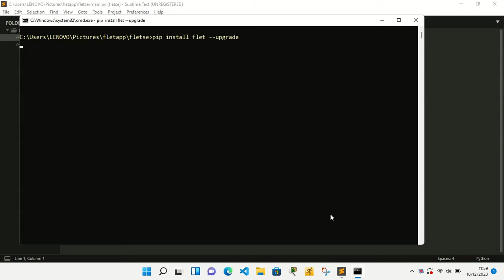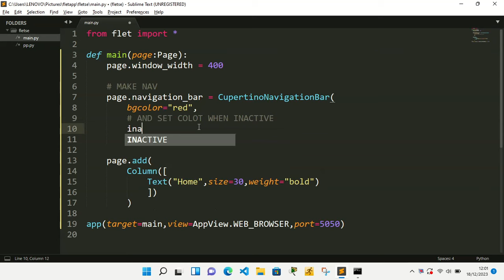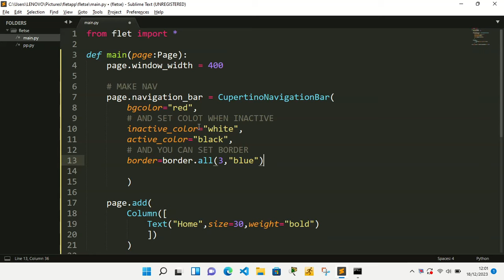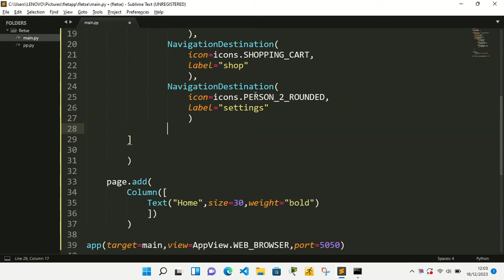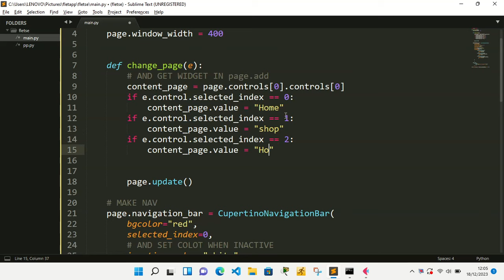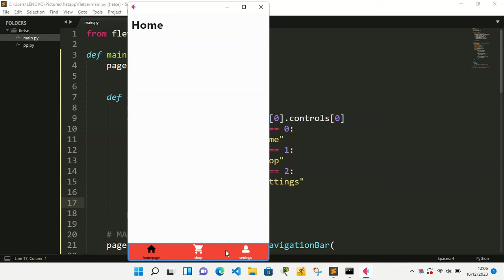Flet Tutorial - CupertinoNavigationBar Widget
fletCuppertineappbar

this video how to implement cupertinoAppbar in flet